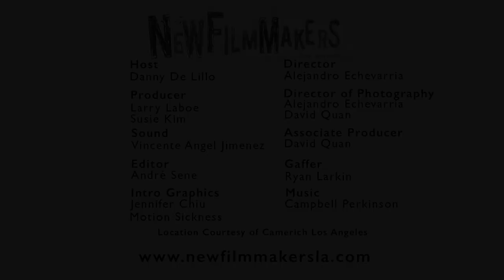NFMLA 9/2014 Moviemaker Magazine Interview with Dir. Alex Perez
New Filmmakers Los Angeles host Danny De Lillo sits down for a chat with Director Alex Perez about making a film that tackles a controversial 'f' word, the importance of getting costume design right, and casting main roles the day of shooting!

Alex's short film "Branching Out" was an official selection of the NFMLA September 2014 Screening Series.

New Filmmakers Los Angeles (NFMLA) is a non-profit organization designed to showcase innovative works by emerging filmmakers from around the world, providing the Los Angeles community of entertainment professionals and film goers with a constant surge of monthly screening events. NFMLA provides a forum where filmmakers can be recognized for their contributions, have open audience discussions about their projects and connect with industry professionals for insight on distribution, production, acquisition and representation.